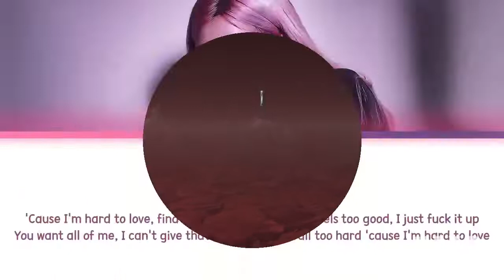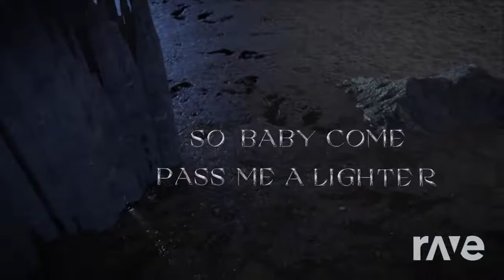hard to love - blackpink x so am i - ava max MASHUP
01. Am Rosé So To Love720